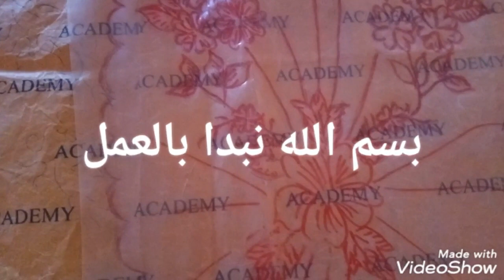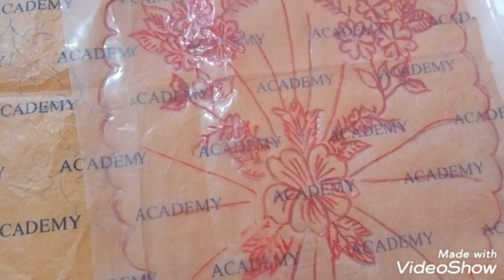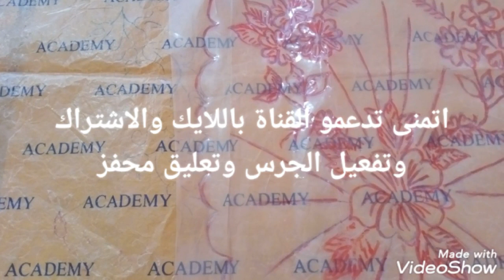#@ طريقة تطبيق الرسومات على القماش يدويا#